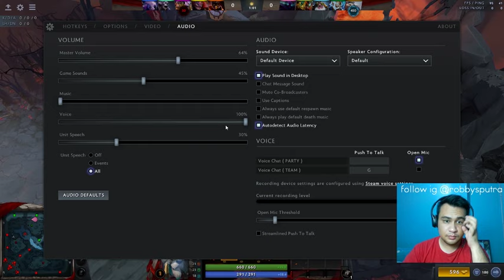ORANG INDO TOXIC PARAH (R4 Dota 2 Highlight #6)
Siapa bilang pinoy itu toxic? percayalah, orang indo jauh lebih toxic daripada pinoy.

Kalian juga bisa klik loncengnya (🔔) untuk dapatkan notifikasi video terbaru! ________________________________________________